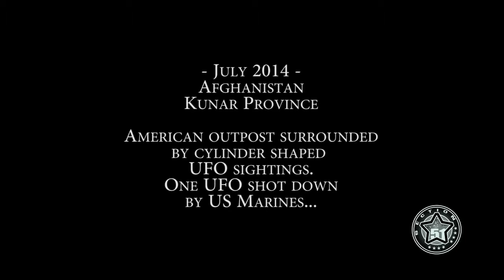Ufologia Óvnis Extraterrestres(63)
Óvni